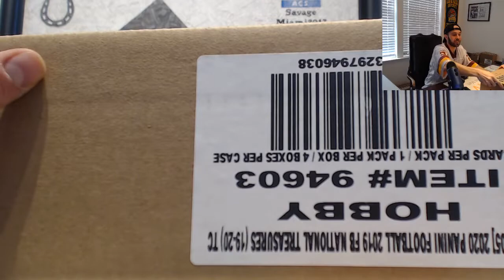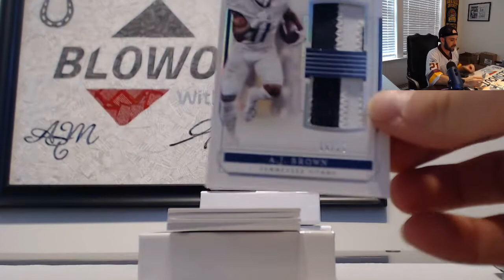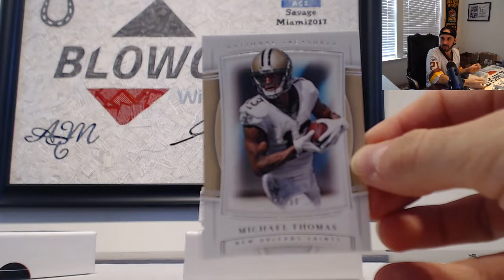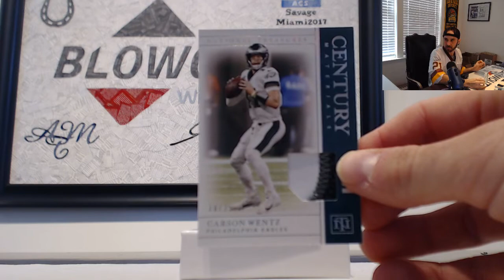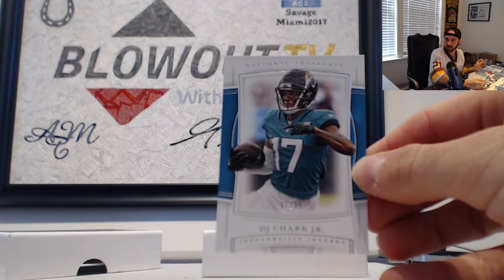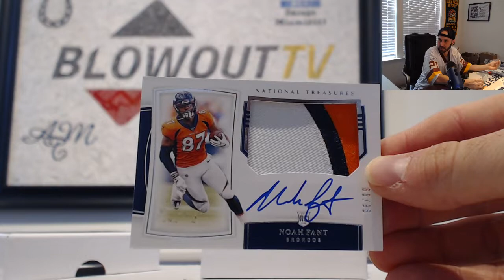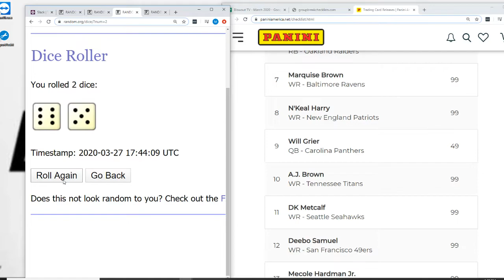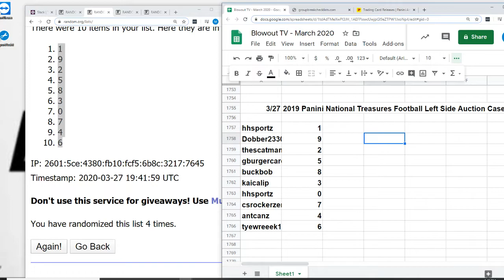2019 Panini National Treasures Football Auction Style Case break Kyler Murray!